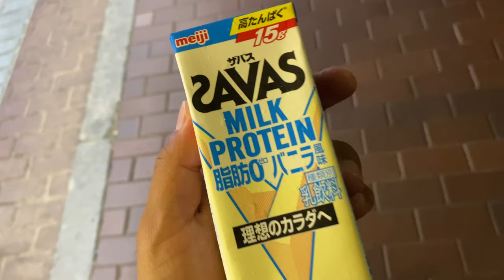【実戦レビュー】プレデターフリーク プレミアムモデルを練習試合で使ってみた。| サッカースパイク | レビュー | xスピードフロー | コパセンス